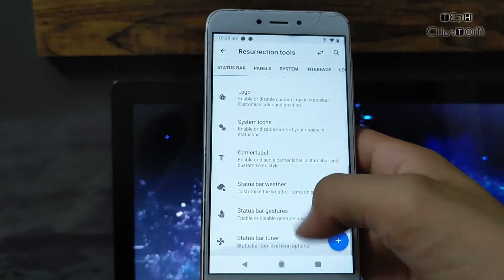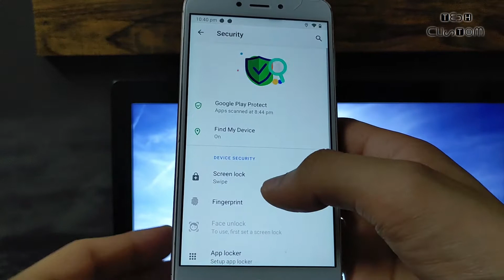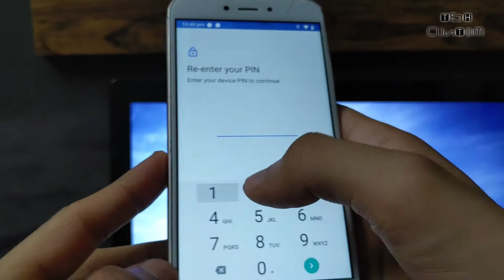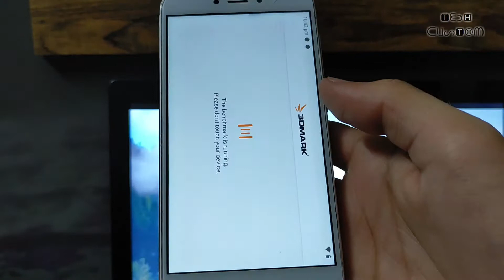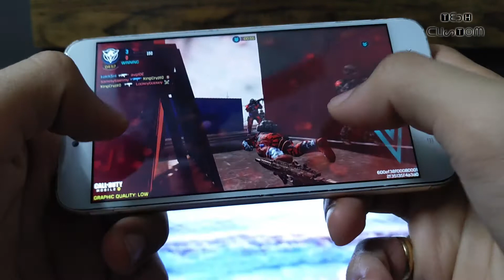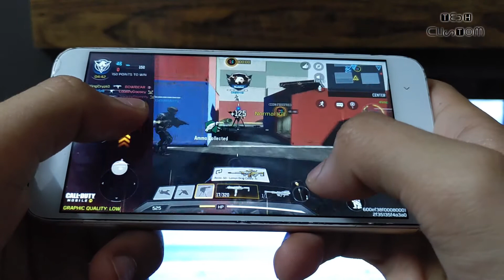Resurrection Remix v8.7.0 Unofficial | Redmi 4X Santoni | Android 10/Q | Get Resurrected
Install Resurrection Remix 8.7.0 Android Q in Redmi 4X Santoni Unofficial Rom | Install Now.
BUILD: Resurrection Remix 8.7.0
ANDROID: Android 10/Q

Credit:@BH36B

I'm on Instagram as @techcustom0.

🆑 Changelog:
• Bump 8.7.0
• initial build
• June security patch
• Permisive build
& MANY MORE!!

⚠️Notes:
• Clean Flash Required
• Keep a Backup of Persist
• Build Type: RR Rom 8.7.0 Unofficial

⚠️NOTE- For MINOR BUGS PLEASE USE THIS ROM FOR ATLEAST 10- 15 DAYS..